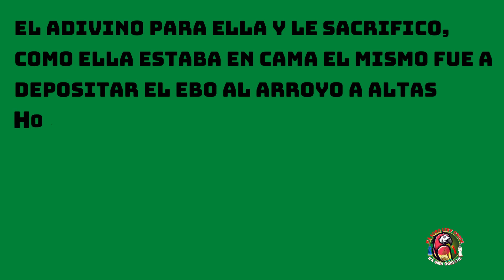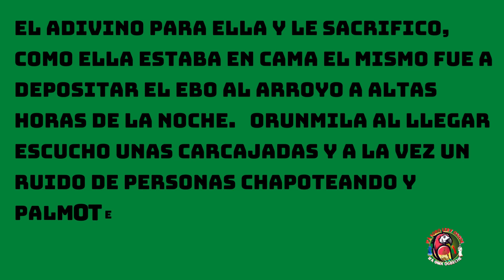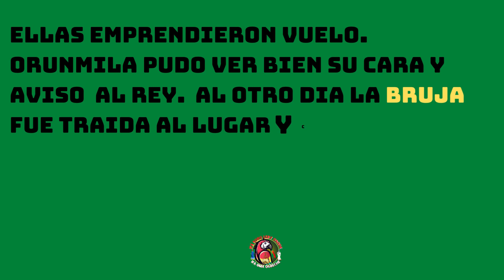IWORI YEKUN. LA BRUJA DEL ARROYO(historia)🦜🙏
.👇socials👇Facebook👇Instagram👇
LOS PASOS DEL MALVADO SOLO SE ENCUENTRA MALDAD, TRAS LOS DEL JUSTO JUSTICIA.
-QUIEN TIENE BUENA CONDUCTA NO DEBE TEMER AL CHANTAJE.👌🙌